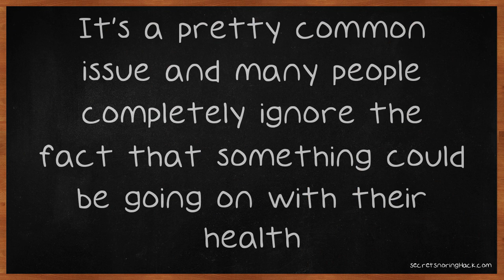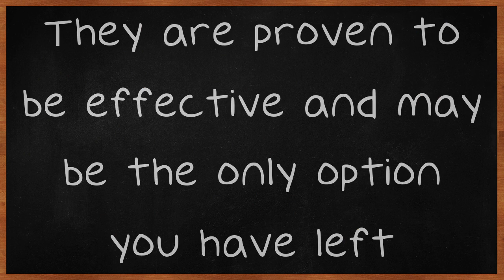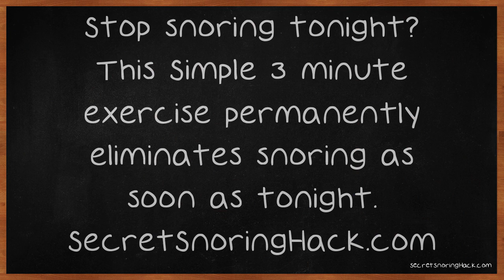What You Should Know About Your Snoring.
What You Should Know About Your Snoring. Snoring is a sleep disorder that affects many every time they go to sleep. It's a pretty common issue and many people completely ignore the fact that something could be going on with their health. Snoring should not be taken lightly. Try using these tips below to treat your snoring disorder.